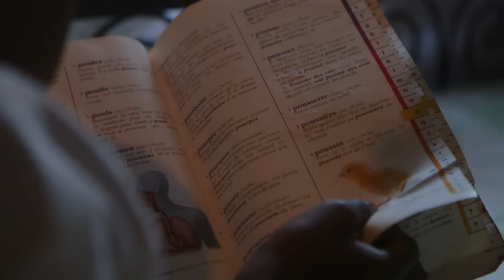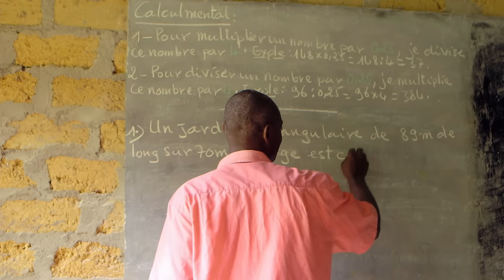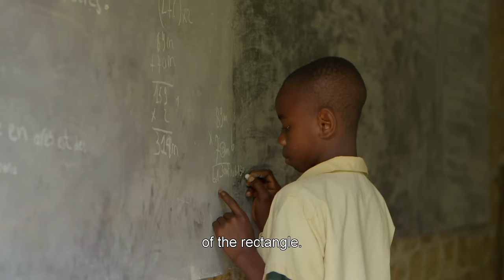Most Dangerous Ways To School | Cameroon, Mayotte & Mexico | Free Documentary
Most Dangerous Ways To School: Cameroon, Mayotte & Mexico

13-year-old Mabally is a Bagyeli Pygmy. The equatorial forest he and his family live in is the only world he knows. He has to trek through the jungle to get to his fifth-grade class, spending more than three hours marching across the slippery clay hills of South Cameroon.

In her mother's arms, Nasta sailed to Mayotte in the Indian Ocean in a migrant boat when she was just 4 months old.  She knows how to find her way through this corrugated-iron maze, hiking an hour and a half through dust clouds blowing from the dirt tracks.

Born blind, Alfredo has never seen the Mexican megalopolis where he lives. He can only hear Mexico City’s commotion and rumble, smell its scents, and feel its heat. Every day, he crosses the third largest city in the world from north to south to reach his school for visually impaired children.